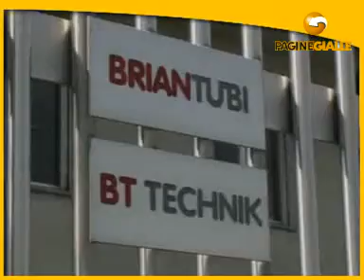BRIANTUBI ORSENIGO (COMO)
BRIANTUBI 19, v. Luigi Ripamonti Tel 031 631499 Fax 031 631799 Briantubi produce e commercializza dal 1980 tubi in acciaio, con superficie cromata, nichelata, ottonata, rivestita in PVC, verniciata, zincata, gambe in acciaio per tavoli, supporti ed accessori per tubi di varie dimensioni e nelle rispettive finiture. I prodotti trovano impiego nell'industria del mobile, la ferramenta, il fai da te, nel settore arredo e complementi per l'arredo, come sottopensili per la cucina, colonne per cucina e bagno, nonché impieghi in altri settori. La completezza della gamma e l'alto livello di qualità dei prodotti e del servizio rende i prodotti Briantubi noti ed apprezzati da una clientela distribuita in oltre 40 paesi del mondo.